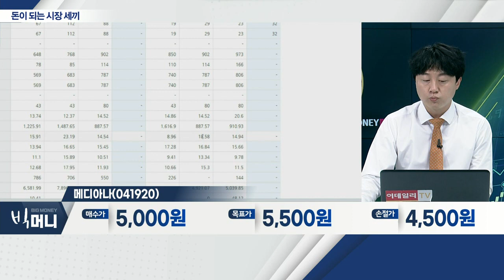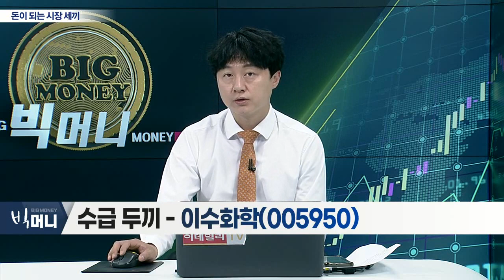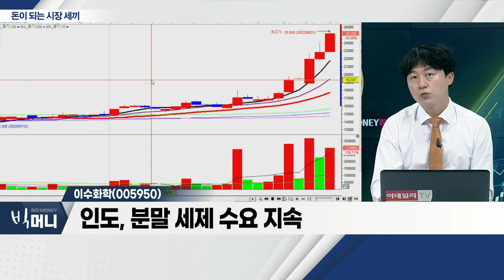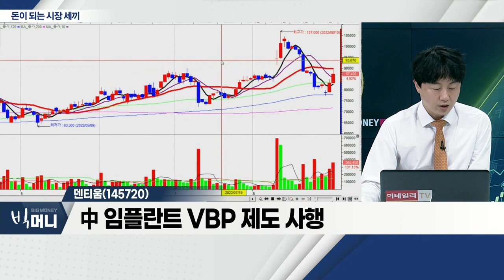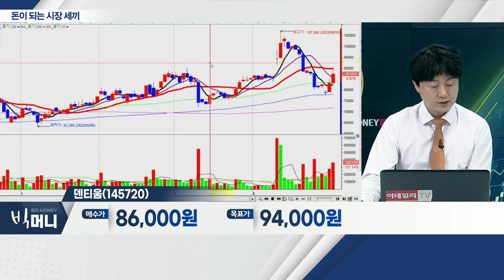메디아나(041920), 이수화학(005950), 덴티움(145720)_시장 세끼 (20220831)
메디아나(041920)
- 자동심장제세동기 등… 의료기기 제조
- 의료용 소모품 수요 증가
- 신규 카테터 시장 진출

- 황화리튬 플랜트, 4분기 본격 가동
- 고체 배터리, 꾸준한 수요 증가
- 인도, 분말 세제 수요 지속

덴티움(145720)... 임플란트 관련주
- 中 임플란트 VBP 제도 사행
- 시술 가격 하락… 판매량 증가 예상
- 하반기 영업이익 670억 이상 전망